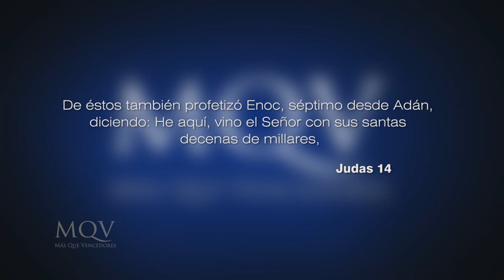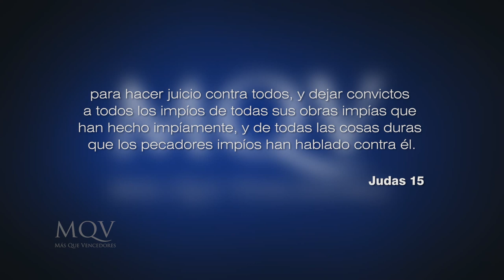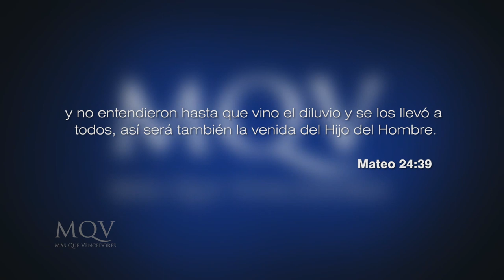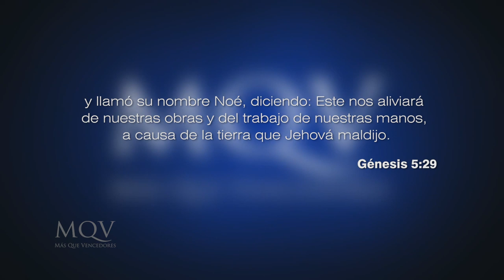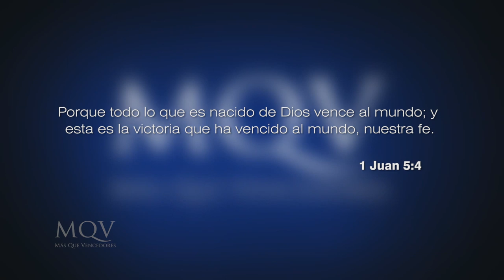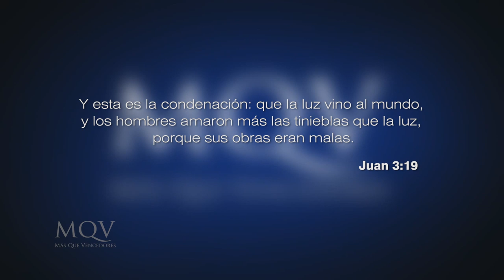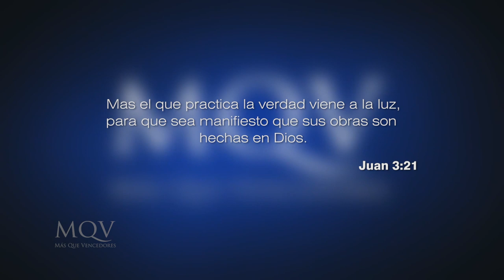TV232 Prédica del pastor Emilio Agüero - La fe de los últimos tiempos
Prédica del 19-03-20 a puertas cerradas emitida por el canal TRECE el 29-03-20